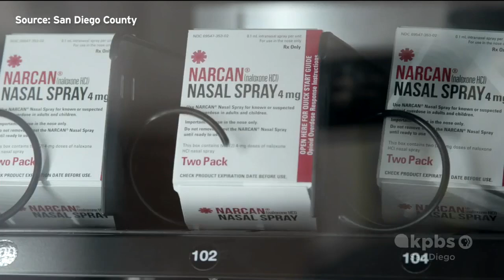KPBS Covers Segment on First Free Vending Machine for Narcan at McAlister Institute